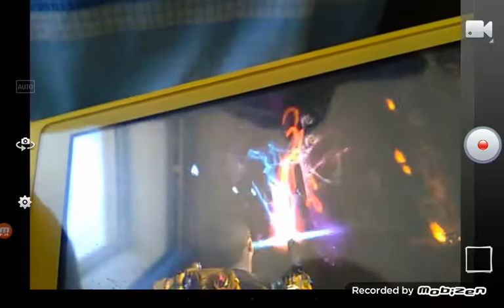Ghostbusters part 2 into the ghost world